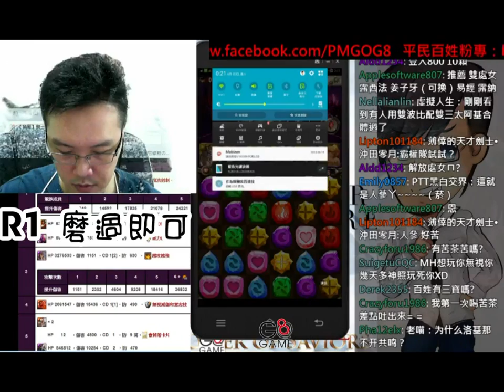【平民百姓實況台】「騎士的長槍」 光屬成就之精屁的計算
基本上就是基本上就是分配攻擊力的計算

R3 大聖+露娜+巴比神+龍刻濾珠
R4 天雷戰場+露娜
泰奧視狀況開

其它的部份影片中都有攻略，就請大家細細品嘗吧!